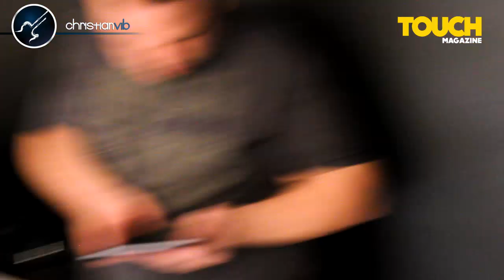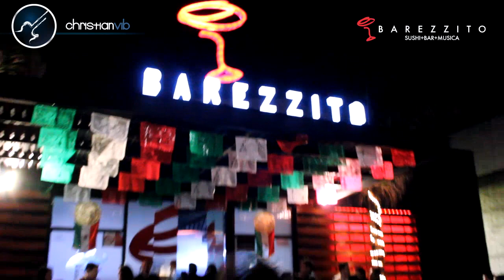UN DIA CON CHRISTIANVIB | VLOG Christianvib & Niño Rock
Un dia con Christianvib Sesion de fotos con Christianvib , Vlog , Comedia Gente diversion Guitarra Tutoriales Tipos de Chicas , Errores Principiantes Blog